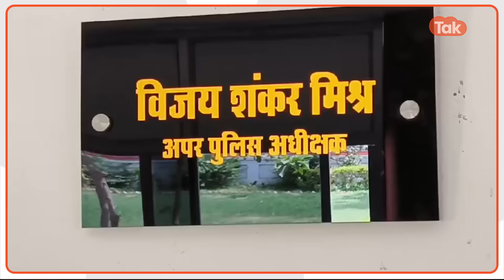UP Loksabha Election News: सपाइयों ने बीजेपी नेता के घर में घुस कर बम मार दिया?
उत्तर प्रदेश लोकसभा चुनावों के बाद मानों ऐसा लगता है कि सपा कार्यकर्ताओं के पंख निकल आए हैं। जहां मौका मिल रहा है गुंडई पर उतर गए हैं। गाली गलौज तक तो ठीक था, बम भी मार दे रहे हैं। क्या है पूरा मामले देखें इस रिपोर्ट में.